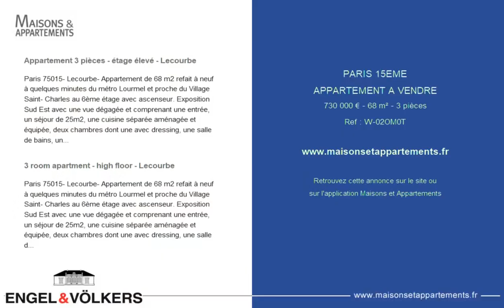PARIS 15ÈME - APPARTEMENT A VENDRE - 730 000 € - 68 m² - 3 pièce(s)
Référence : W-02OM0T

Appartement 3 pièces - étage élevé - Lecourbe

Paris 75015- Lecourbe- Appartement de 68 m2 refait à neuf à quelques minutes du métro Lourmel et proche du Village Saint- Charles au 6ème étage avec ascenseur. Exposition Sud Est avec une vue dégagée et comprenant une entrée, un séjour de 25m2, une cuisine séparée aménagée et équipée, deux chambres dont une avec dressing, une salle de bains, un dressing séparé et des toilettes invitées. Une cave. Bien soumis au statut de la copropriété. Pas de procédure en cours. DPE D. Charges annuelles moyennes du lot de 1611 €. Honoraires de transaction 4,99 % TTC à la charge de l'acquéreur. Prix net vendeur : 780 000€ Le métro le plus proche se situe à 219 m, il s'agit de la station 'Lourmel'. Sectorisation scolaire: COLLEGE ANDRE CITROEN

3 room apartment - high floor - Lecourbe

Paris 75015- Lecourbe- Appartement de 68 m2 refait à neuf à quelques minutes du métro Lourmel et proche du Village Saint- Charles au 6ème étage avec ascenseur. Exposition Sud Est avec une vue dégagée et comprenant une entrée, un séjour de 25m2, une cuisine séparée aménagée et équipée, deux chambres dont une avec dressing, une salle de bains, un dressing séparé et des toilettes invitées. Une cave. Bien soumis au statut de la copropriété. Pas de procédure en cours. DPE D. Charges annuelles moyennes du lot de 1611 €. Honoraires de transaction 4,99 % TTC à la charge de l'acquéreur. Prix net vendeur : 780 000€ The nearest metro station is 219 m away, it is the 'Lourmel' station. School sectorization: COLLEGE ANDRE CITROEN

|2697014|